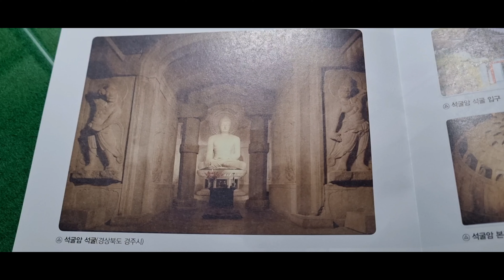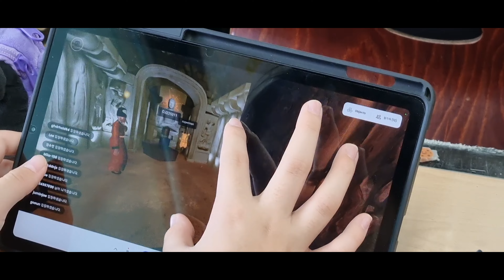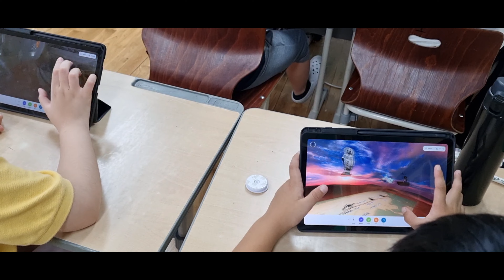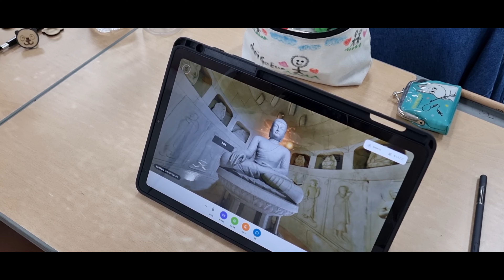220908 불국사 석굴암 메타버스 역사 수업 The Bulguksa Seokguram History Class